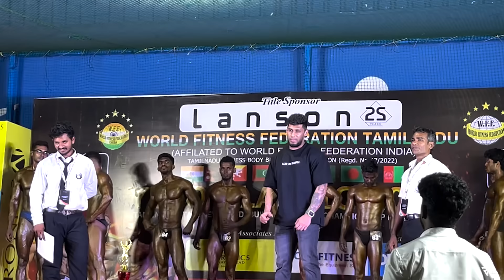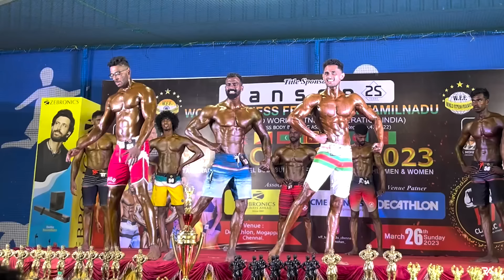Changing mindset in athletes | current scenario in state shows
In this video, I have shared my thoughts on what i wish to see in bodybuilding athletes to grow the game in India. To all my supporters, keep supporting the sport and bodybuilding athletes. We’re only getting started ♥️🙌🏽

chestday at the gym
Want to know what variations to try on chest day at the gym? Watch this video to find out 💪🏼